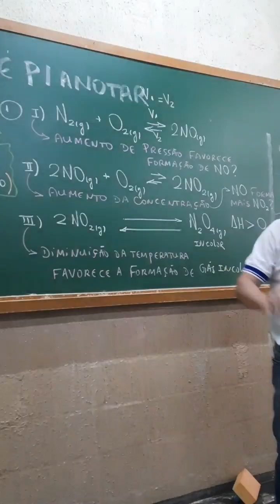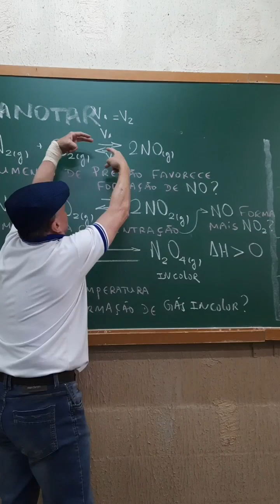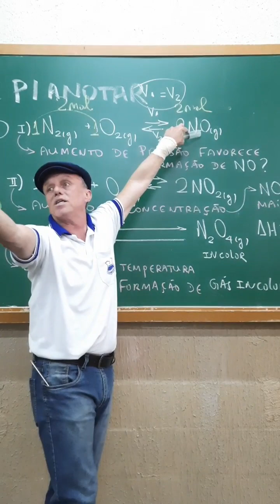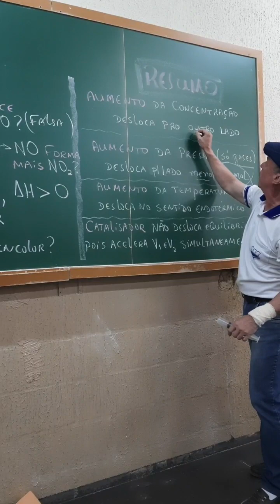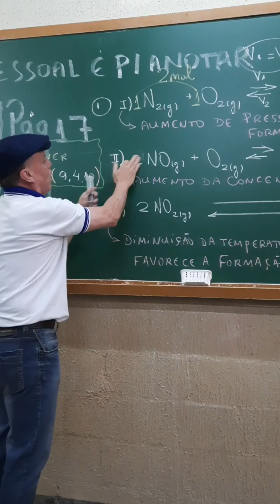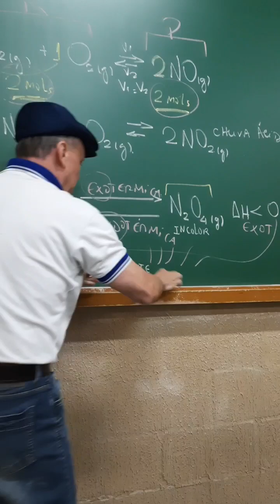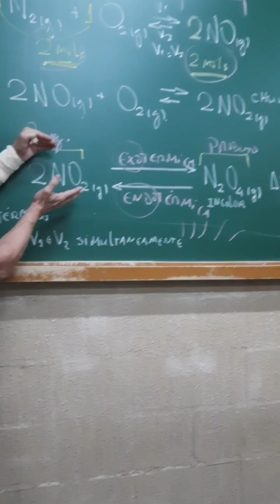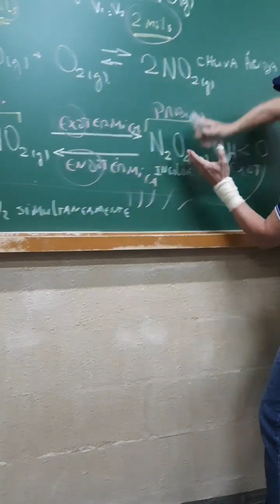Deslocamento 2°1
equilíbrio